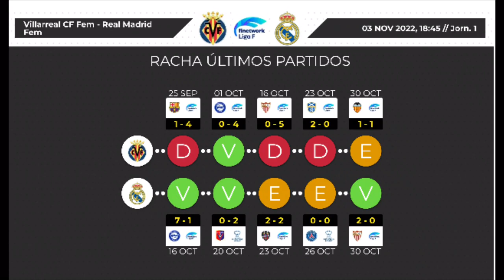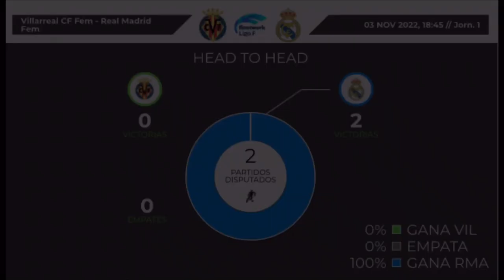🕵️ PREVIA VILLARREAL vs REAL MADRID FEMENINO | ¿CUÁNDO y a QUÉ HORA?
SIENTE con nosotros la PASION por el REAL MADRID FEMENINO

🎁 ¿Quieres regalarte un producto oficial del Real Madrid?